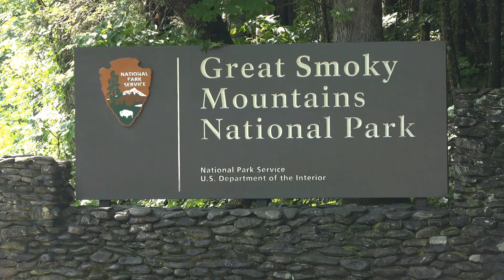Sights and Sounds of the Smokies A Cultural Voyage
Embark on a visual and sensory journey through the Great Smoky Mountains. Discover the rich tapestry of local art, the soulful melodies of mountain music, and the tantalizing flavors of regional cuisine. Join us as we delve into the heart of American culture in this inspirational and informative cultural travelogue.